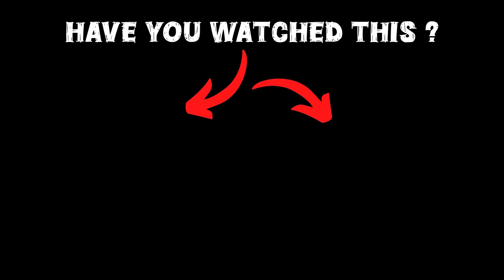GTA 5: Franklin Buys New House In Sky (MALAYALAM) | Dude Sir Gaming FMb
🎮𝑮𝑨𝑴𝑰𝑵𝑮 𝑺𝑬𝑻𝑼𝑷

gta 5
shinchan
franklin
game therapist
trending
viral
gaming
gta 5 magic door
magic door in gta 5